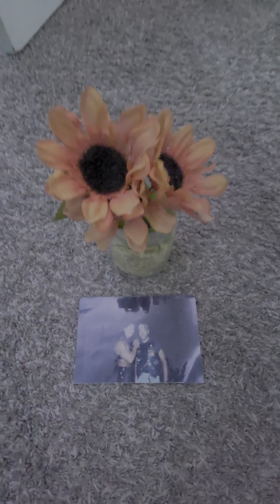Big Lip Radio Teaser 217!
RIP Pappa J

As the boys mourn the loss of a special host on the BLR podcast, the do not forget what has made them a great show by dedicating Pappa Js favorite things to him on this special episode.

They went ahead and did some snack time followed up with some Beer testing. You know how the boys get down when Pappa J isn't around.
Check out @IZWwrestlingaz on Facebook!